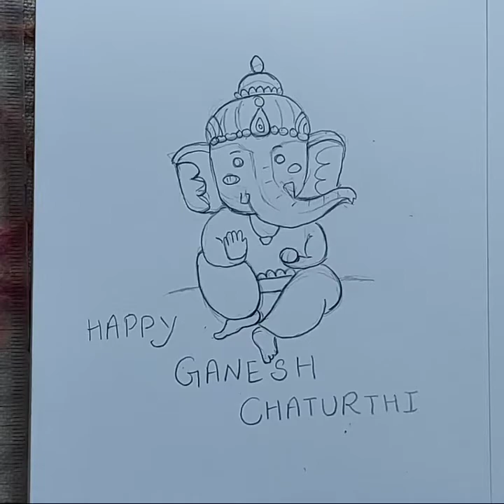how to draw ganesh// step-by-step// happy ganesh चतुर्थी to all 😇😊😚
For new and interesting ideas 💡